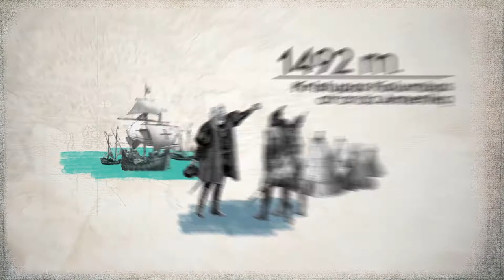O tuo metu Klaipėdoje